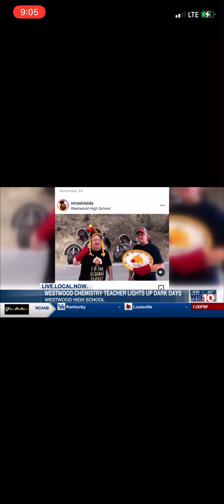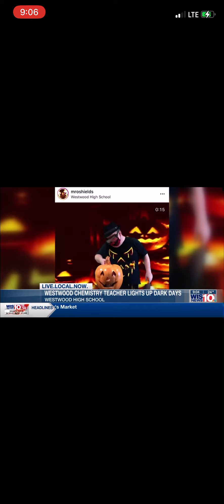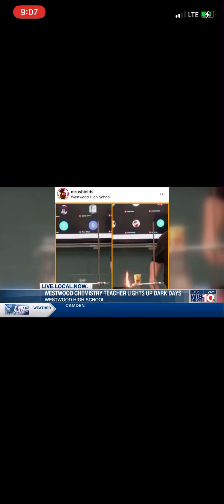Secret Santa of the Midlands 2020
WIS-TV (Columbia, SC)